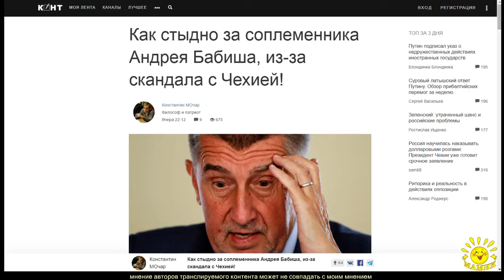Константин МОчар. Как стыдно за соплеменника Андрея Бабиша, из-за скандала с Чехией!